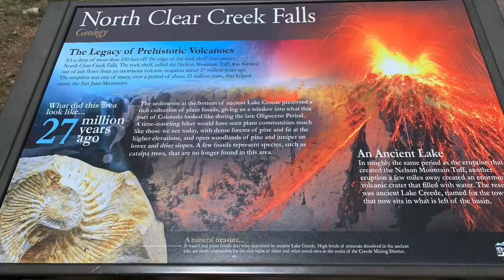Hiking @ North Clear Falls Colorado (travel Vlog)